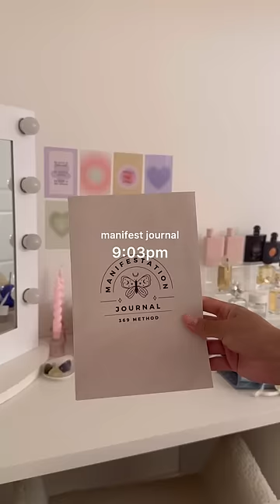my 3 hour night routine 🌸